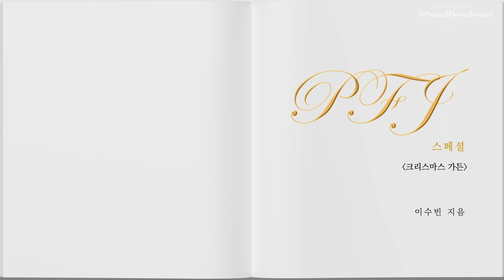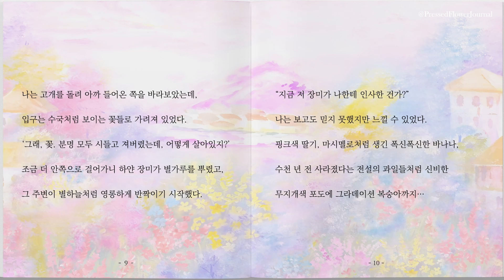[PFJ 스페셜🎄] 경세제민 동화책, '크리스마스 가든🍑'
[00:16] pp.1~2
[00:32] pp.3~4
[00:49] pp.5~6
[01:05] pp.7~8
[01:22] pp.9~10
[01:38] pp.11~12

"흙을 파내고 비어있는 그 공간, 아주 근원적인 그곳..에서
웅크리지 않고, 두 발로 걷는 것..

왜 살아가야 하는가, 고민하지 않는 도심 속을 걷는다는 것은..
소공녀의 다락방에 차려져 있던 진수성찬,
비밀의 화원이 열리던 순간,
앨리스의 마법으로도 부족했다.
사라진 할아버지께 바치는 바이다 - 에메랄드처럼 곱고 밝은."

[음악] I'll Be There